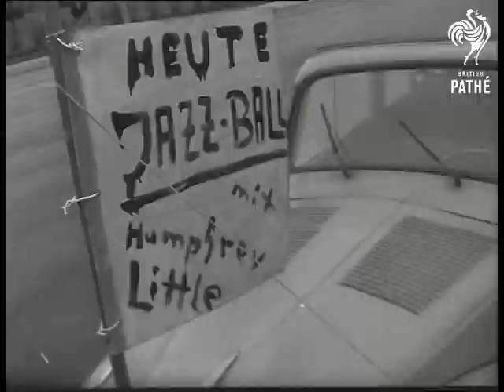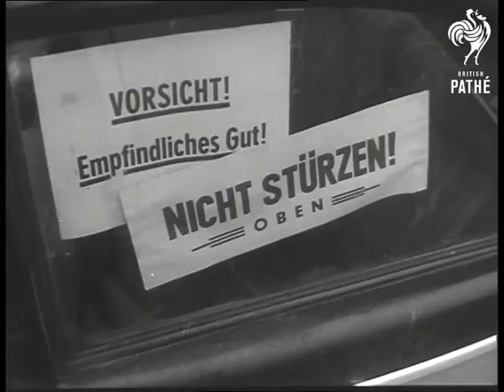Humphrey Lyttleton & Fool's Rendezvous (1957)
Schwenningen & Munich, West Germany. Humphrey Lyttleton and his band perform 'Fool's Rendezvous'.

Various shots of large fete and parade - lots of odd costumes and fun.

Various shots of Humphrey Lyttleton arriving at Munich Airport, being greeted by his fans. VS Lyttleton and band playing, Cut-ins of fans clapping hands to rhythm. Various shots of Humphrey Lyttleton and his seven musicians being taken to town in seven veteran Dixie cars.

(F.G.) (Separate Track See 2950.G.) Old record suggests that material dates from around 21/02/1957.
 FILM ID:2860.17